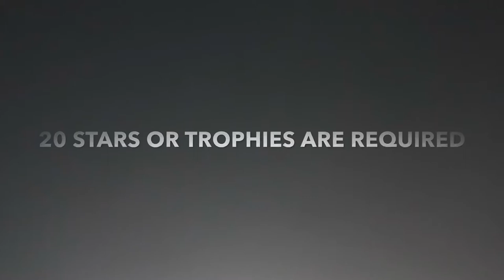How to advance from orange to green ball: USTA junior tennis